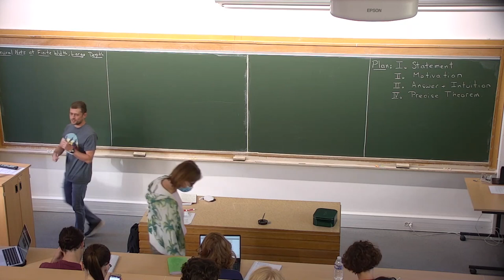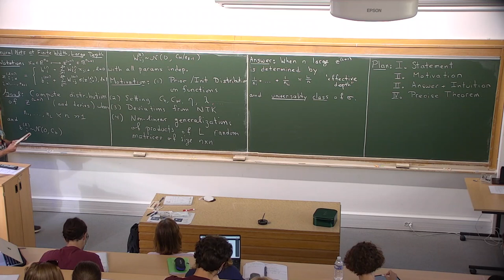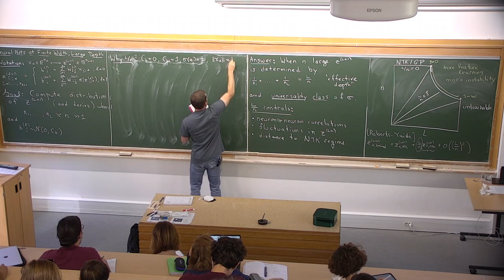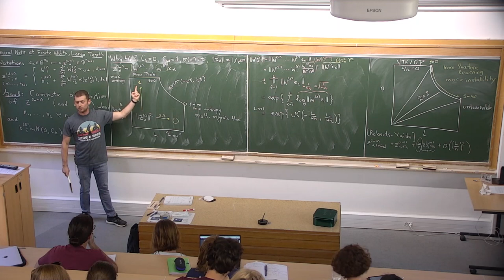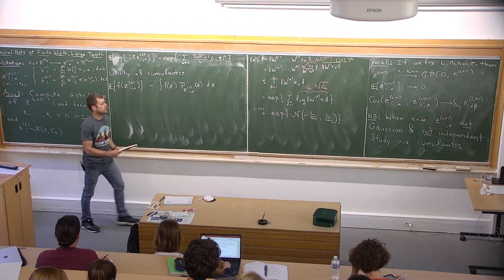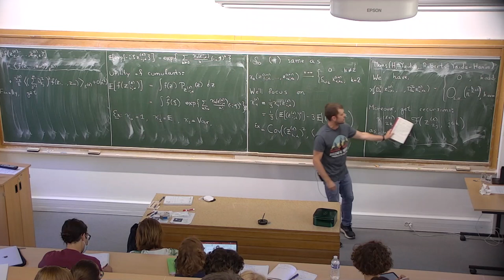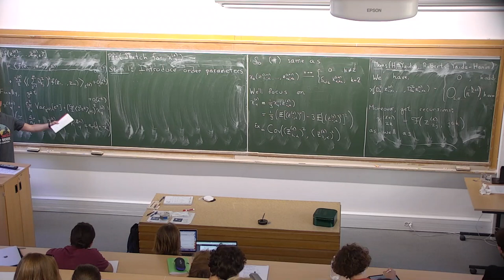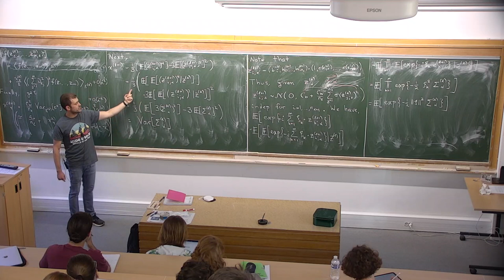Boris Hanin - Lecture 1